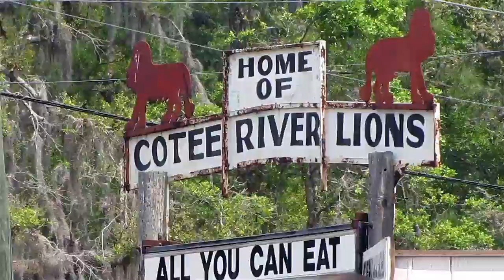Easter egg hunt for blind or visually impaired kids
Lighthouse for the Visually Impaired and Blind wanted its youthful clients to enjoy a special Easter egg hunt with eggs that emit a chirping sound. Friends at Cotee River Lions Club made the event possible.